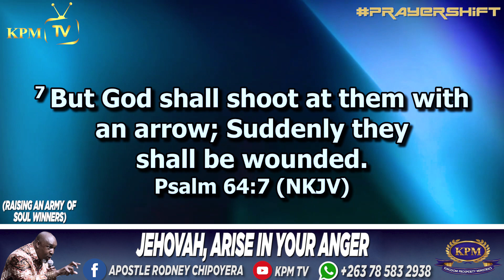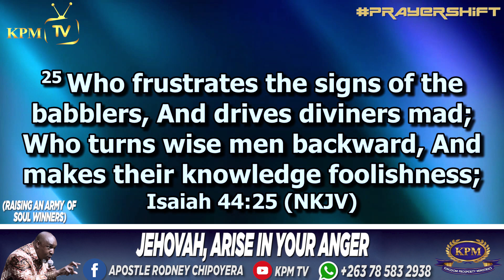PRAYER TO VEHEMENTLY DEFEND SOULS - APOSTLE RODNEY CHIPOYERA APOSTLE RODNEY CHIPOYERA